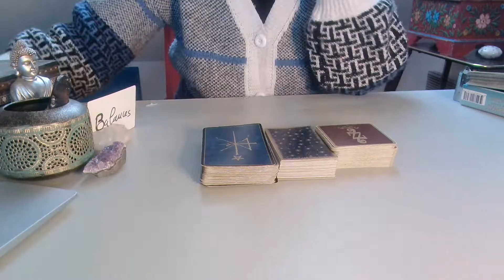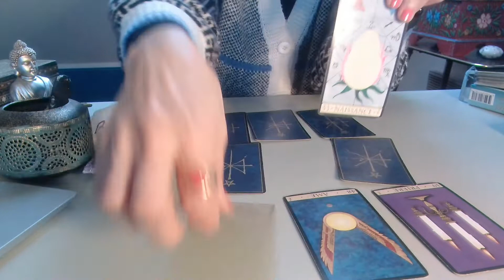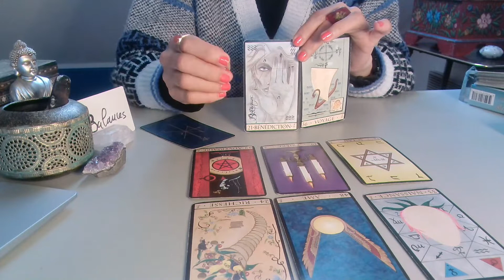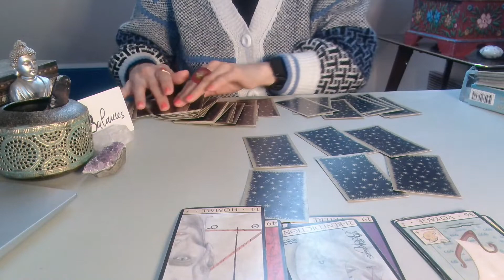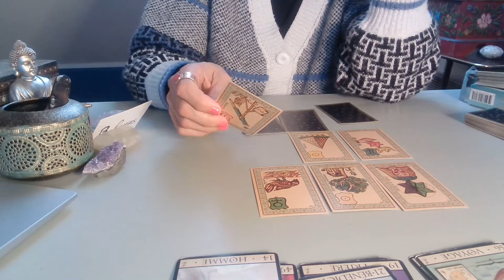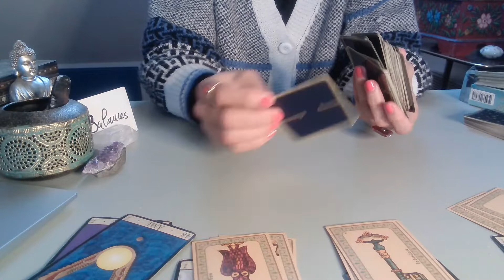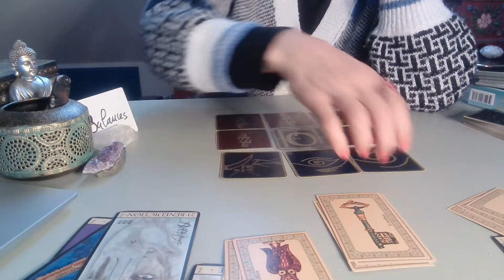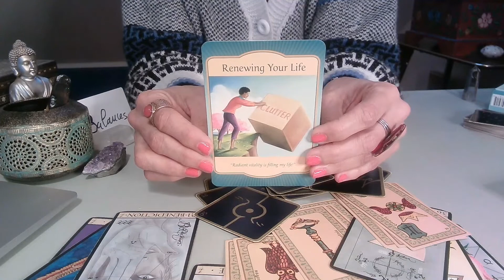BALANCES MARS 2022 libération et renaissance riche en émotions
merci pour votre soutien et votre fidélité, n'hésitez pas à liker et cliquer sur la clochette pour être notifié sur les prochaines vidéos